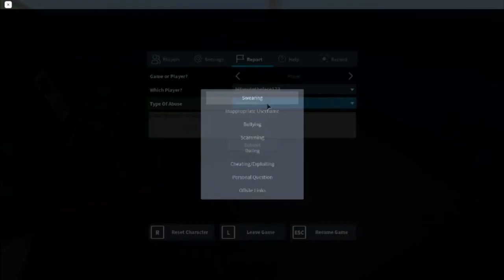hityouintheface123 - roblox cheater